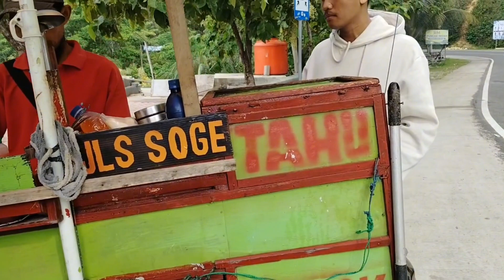tuku pentol cilok neng pantai soge pacitan#pantaisoge